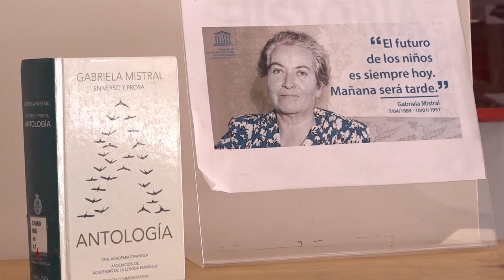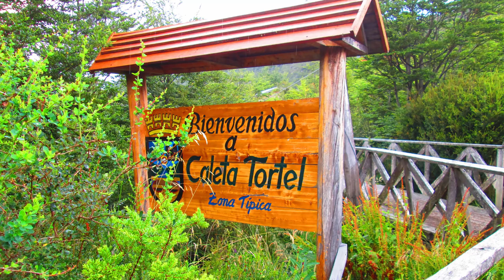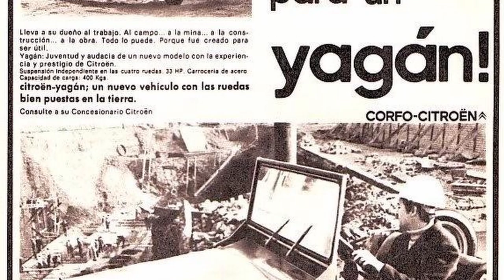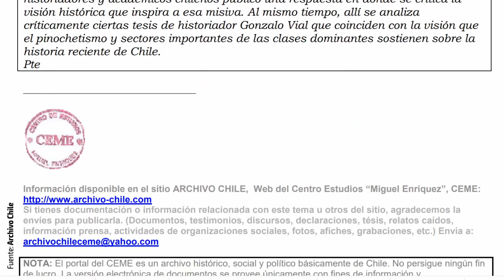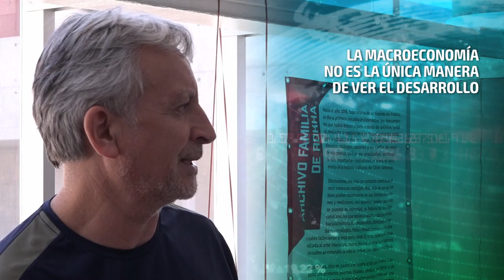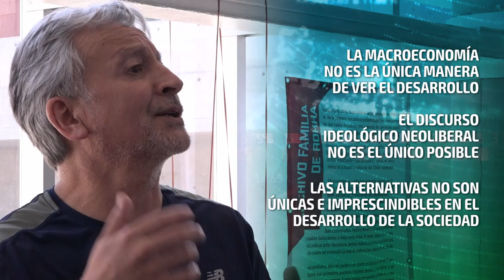Curso Economía para una ciudadanía crítica | Semana 4: Conversatorio